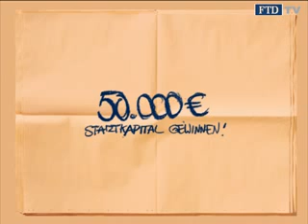Die Jobbörse ABSOLVENTA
ABSOLVENTA-Gründer Christoph Jost spricht von einer Jobbörse, die den klassischen Bewerbungsprozess für junge Akademiker umdreht.